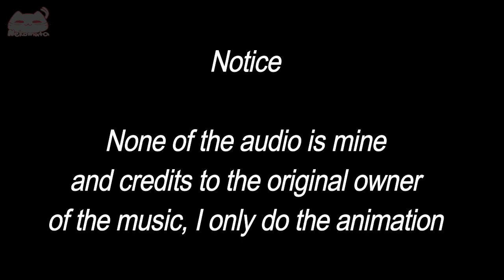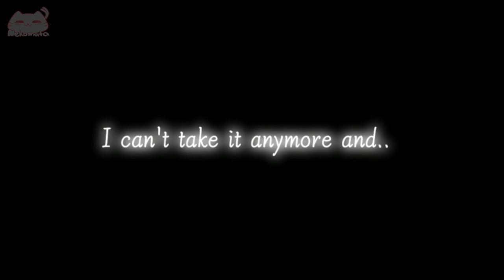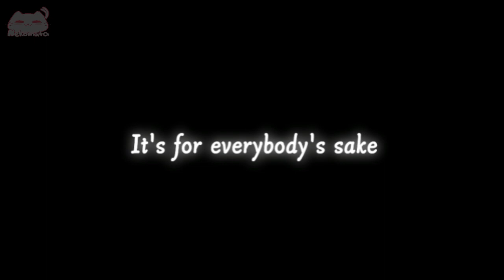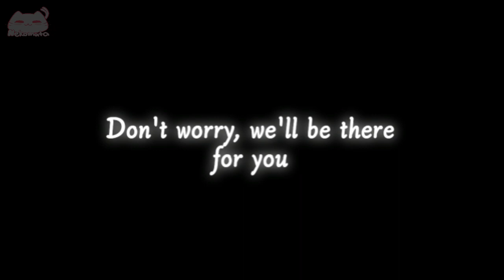I'm Sorry I'm Sorry/{AMV}(Nightswap/Undertale AU/Dreamtale?) [500-900 subs special] (READ DESC)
Sorry if the characters look weird and some mistakes in there ;-;
I already suffered enough

Song by Kikuo

Edit: the song has disturbing stuff like cannibalism (Big Sorry) ;-;

Check out to see unseen art, wips I'm working on, and new swaps

Dreamtale + Dream and Nightmare by Jokublog
Paralysis and Nightlight + Nightswap by Me